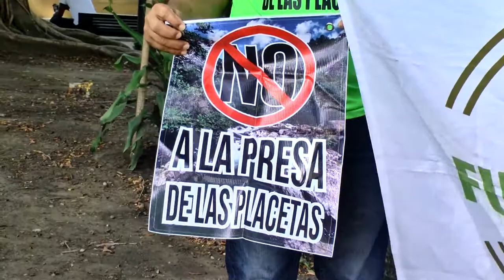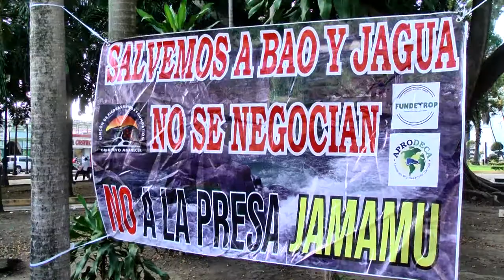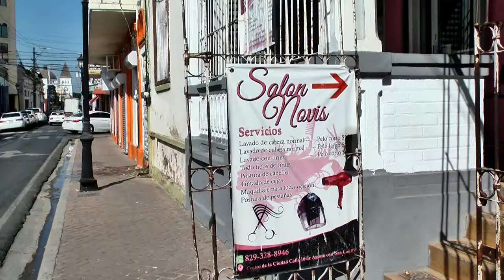RESUMEN JUNIOR MARTE 4 NOVIEMBRE 2021 COLOR VISION CANAL 9 CESAR HERNANDEZ DESDE SANTIAGO RD